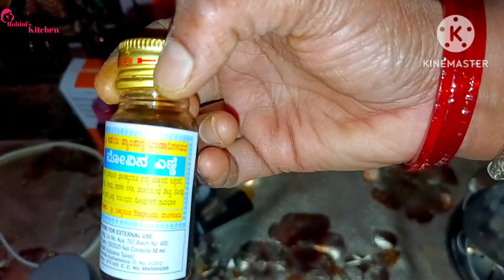ಮಗುಎದೆ ಹಾಲು ಕುಡಿಯೊದ್ರಿಂದ ಸೌಂದರ್ಯ ಜಾಸ್ತಿ ಆಗುತ್ತಾ ? ಹಾಲು ಕುಡಿಸೊದಿಂದ ಈ ಕಾಯಿಲೆಗಳು ಬರಲ್ವಾ?